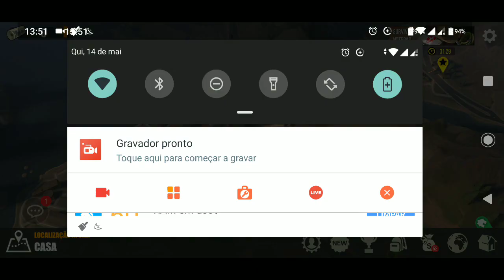Prey Day: Evento Runaway limpando tudo.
Canal Darlan Eventos Prey Day